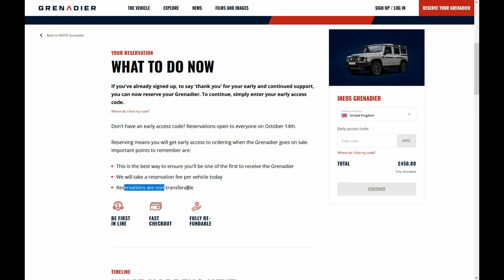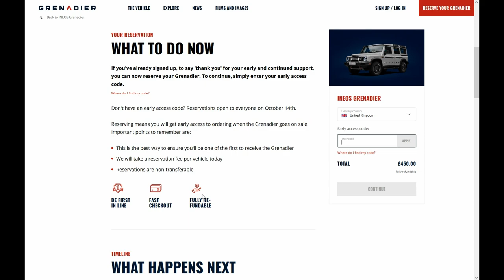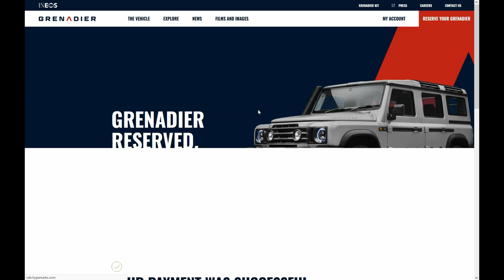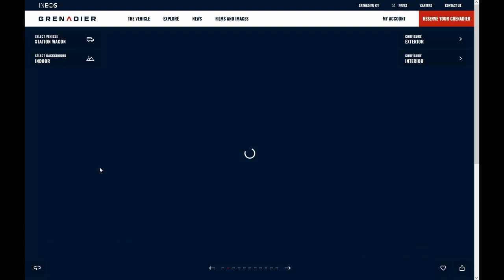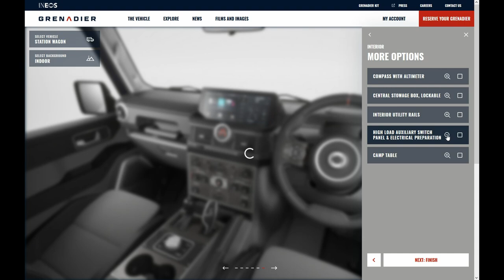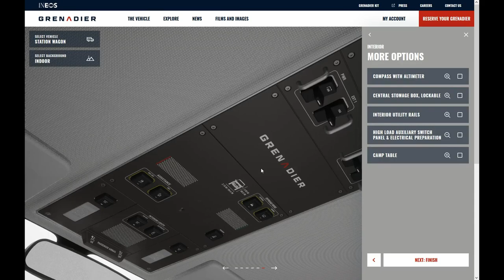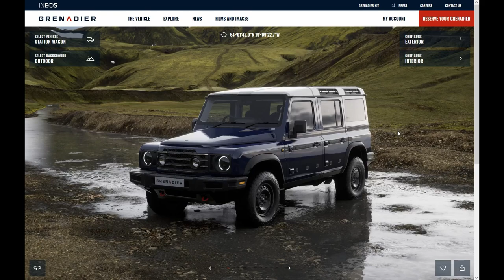I RESERVED a Grenadier. Did you?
It got me.

0:00 Intro
1:40 Reserving my Grenadier
4:02 Configuring my Grenadier
8:33 Affording a Grenadier
14:24 Test drive
15:23 Parts diagrams
15:53 Comparing to 2016 Defenders